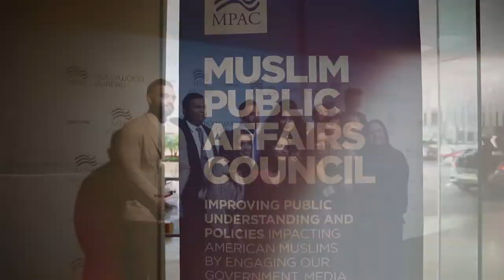Justin Marks & Betty Gabriel accept for Counterpart | MPAC Media Awards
Created by Justin Marks, Starz’ series, Counterpart, transports viewers to a mysterious world hidden beneath the surface of everyday existence. Betty Gabriel’s character, Naya Temple, doesn’t conform to the usual media portrayals of Muslims. That is what made her character and this series so impactful.

Presented by the Muslim Public Affairs Council's (MPAC) Hollywood Bureau.

The MPAC Hollywood Bureau serves as a bridge between the Muslim community and the entertainment industry. Our goal is to increase the number of authentic stories of Muslims and Islam on film and TV by engaging the industry and developing relationships with studio executives, screenwriters, and filmmakers. We also work to nurture creative talent and connect American Muslims with industry professionals.